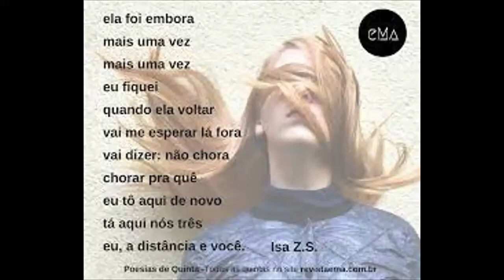ELA MIM DEIXOU CONFUSO.Ley